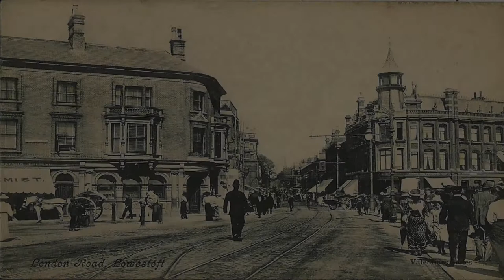(Memeris) Lowestoft Pictures Then and now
Lowestoft Pictures Then and now (Memeris)